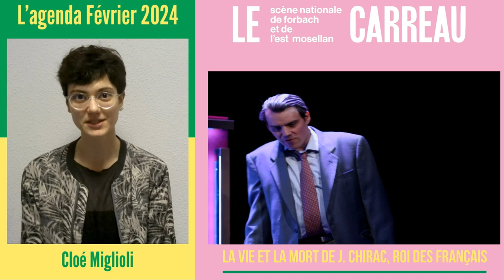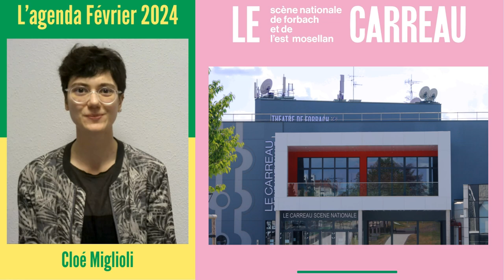Agenda février du Carreau de Forbach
Le Carreau de Forbach vous présente chaque mois son programme. Vidéo réalisée par FOR'FM Radio.